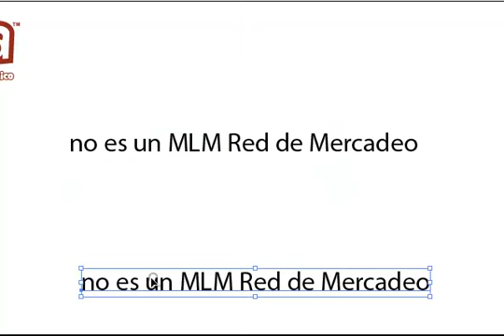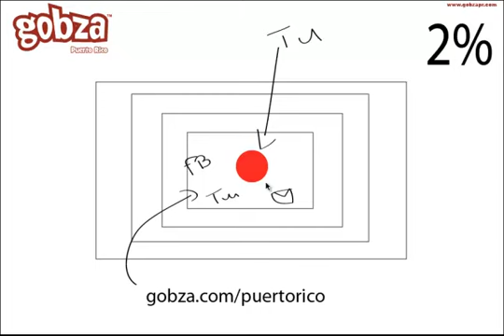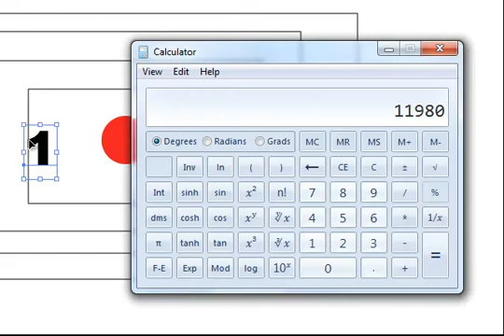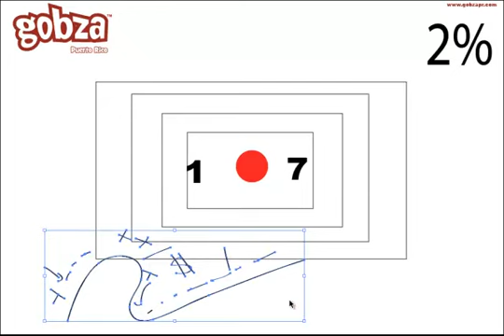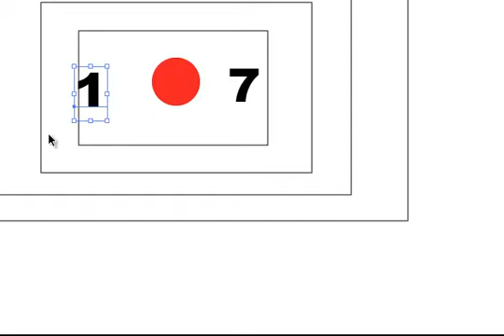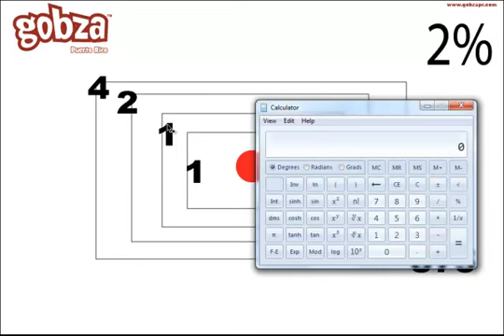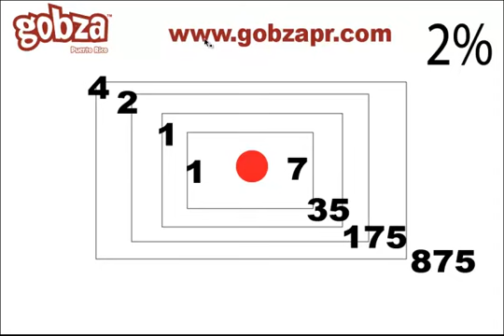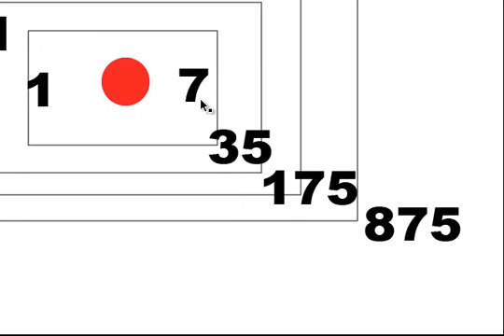Gobza en Puerto Rico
¿Te gustaría ganar el 2% de todo el dinero que tus amigos gastan en la Internet?
O, ¿Te gustaría ganara el 2% de todo el dinero que genera un restaurante famoso en Puerto Rico?

Aquí tienes una breve descripción de como funciona Gobza y de por que Tienes que Correr y registrarte Ya para luego invitar a tus amigos.

Gobza es completamente Gratis para anunciarte o para comprar o para registrarte... PERO es una carrera y solo aquellos que se muevan rápido sacaran el mayor provecho de esta Plataforma!!